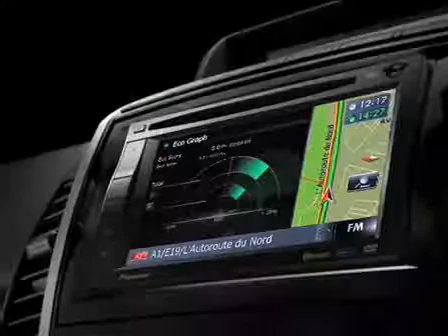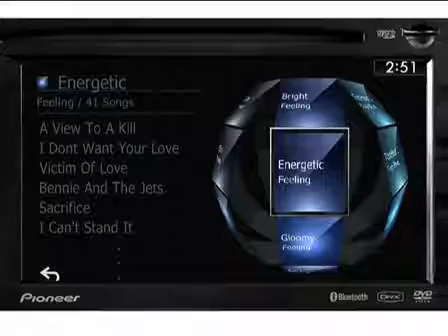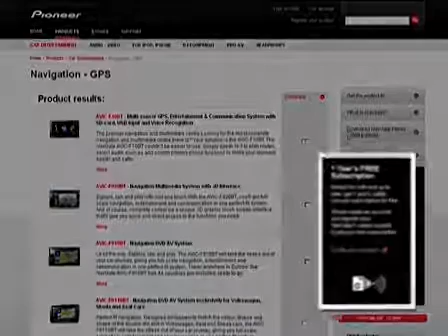Pioneer AVIC-F920BT Navigaattori-multimedia-järjestelmä, jossa 3D-liittymä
AVIC-F920BT tarjoaa sinulle täydellisen navigointijärjestelmän, viihdettä ja viestintämahdollisuuksia yhdessä täydellisessä järjestelmässä. Laitetta voi ohjata ainutlaatuisen, graafisen kosketusnäyttöliittymän avulla, jolla pääset lisäksi suoraan ja nopeasti kaikkiin tarvitsemiisi toimintoihin.